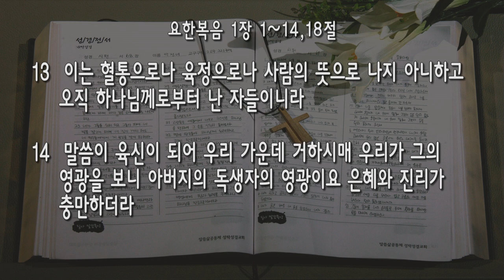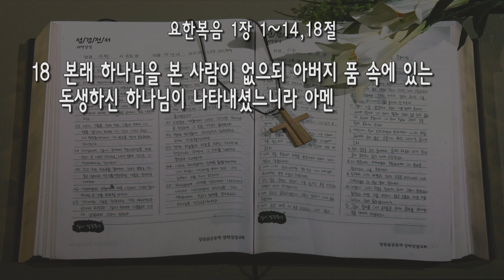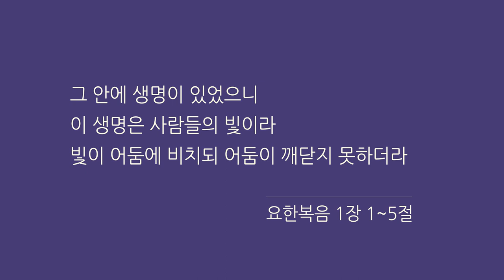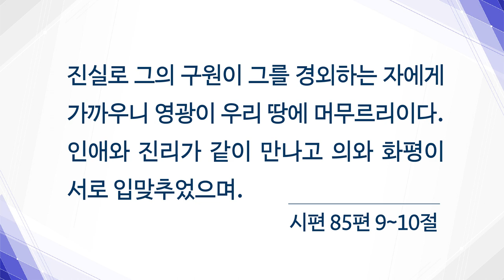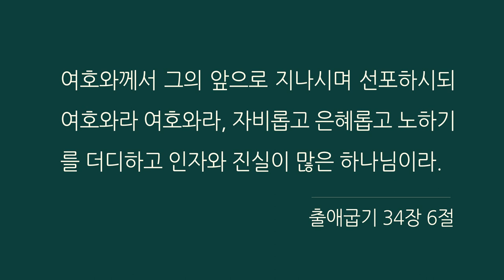[주일] 20210530 '하나님께서 내려오시다(3)' (요한복음 1장 1~14,18절) 지형은 목사